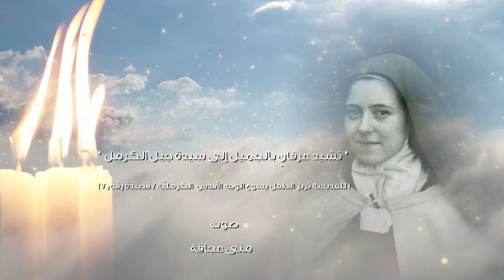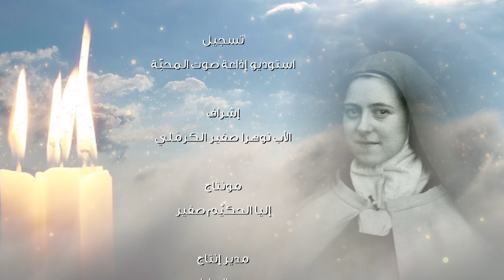نشيد عرفان بالجميل إلى سيّدة جبل الكرمَل - قصيدة رقم 7 للقديسة تريز الطفل يسوع الوجه الأقدس الكرملية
نشيد عرفان بالجميل إلى سيّدة جبل الكرمَل - قصيدة رقم 7 للقديسة تريز الطفل يسوع الوجه الأقدس الكرمَلية
Sainte Thérèse de l'Enfant Jésus de la Sainte Face O.C.D.
صوت | منى عجاقة
تسجيل | استوديو إذاعة صوت المحبّة
إشراف | الأب نوهرا صفير الكرمَلي
مونتاج | إليا الحكيِّم صفير
مدير إنتاج | بربر الحايك
CHARITY RADIO TV
رهبانيَّة الكرمَليِّين الحُفاة في لبنان
Ordre des Carmes Déchaux au Liban
كرمَل_لبنان
رهبانيّة_الكرمليّين_الحفاة_لبنان